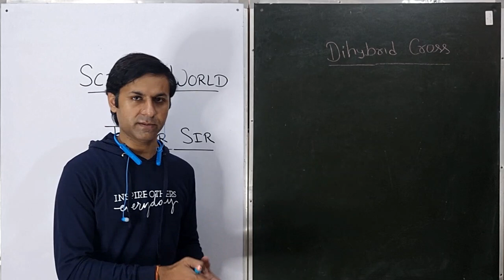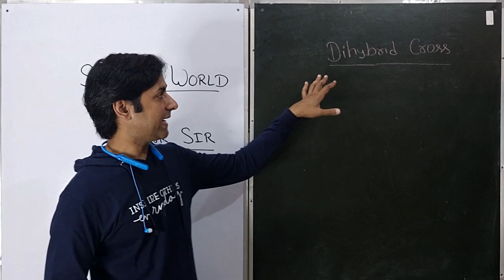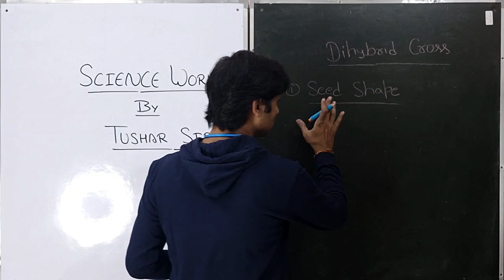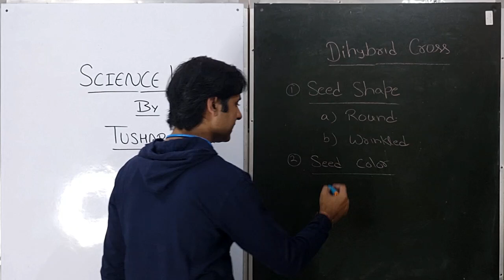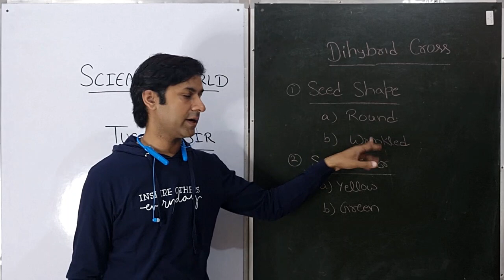What is Dihybrid cross | Class 10 Science | Heredity Class 10 | CBSE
Detail of Video: In this video, we will discuss the basics of dihybrid cross. We will cover the basics of genetics and inheritance, and discuss what a dihybrid cross is. We will also cover the class 12 science topic of dihybrid crosses. If you are looking for a detailed explanation of the dihybrid cross, this is the video for you!

About
Science World By Tushar Sir: Our YouTube channel is one stop target for those think in capturing and winning the difficulties.